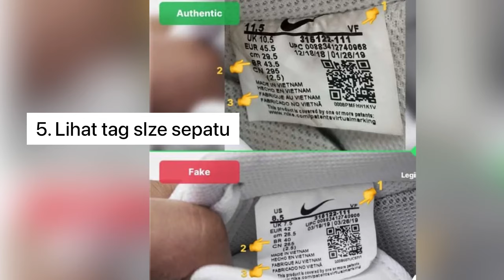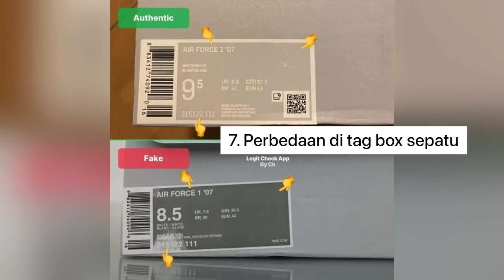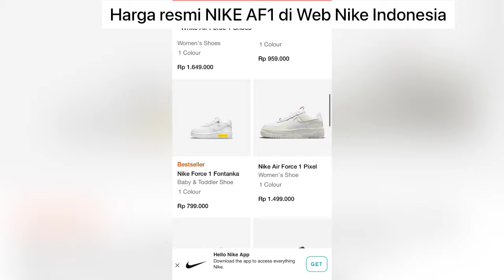Perbedaan Nike Air Force 1 Ori vs Kw / Replika / Premium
Berikut cara membedakan Nike AF1 ori vs kw